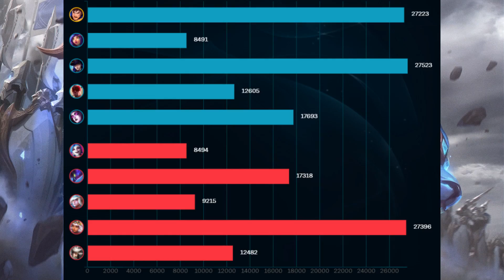TEK BAŞINA OYUN TAŞIMA TAKTİĞİ! - NASIL OYUN TAŞINIR?? - SEZON 10'DA BÜTÜN OYUNLARDA WIN ALMAK!!!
►Video fikirleriniz varsa yorumlarda benimle paylaşabilirsiniz.
Merhaba arkadaşlar ben Emir.Kanalımda aktif olarak League of Legends videoları paylaşmaktayım.Garen'i en yüksek seviyede oynadığımı düşünüyorum birçok kişi beni Garen'den başka bir şey oynamayan biri olarak tanımlıyor.Sezon 9'u TR'de şampiyonluk aşamasında west'te ise ustalık aşamasında bitirdim sezon 7'de ise Elmas 3 seviyesine kadar sadece Adc oynayarak çıkmıştım aşırı iyi bir oyuncu olduğumu söylemiyorum Fakat diğer şampiyonları da belirli bir yetenek düzeyinde oynayabiliyorum.Favori koridorum üst koridor en çok oynadığım şampiyonlar ise; Garen,Gnar,Cho'gath,Urgot,İrelia,Yasuo,Zed olarak sıralayabilirim.Bunların dışında kanalımda  Öğretici,eğlendirici,troll ve komik içerikli paylaşımlarda bulunduğum lol videoları bulabilirsiniz.